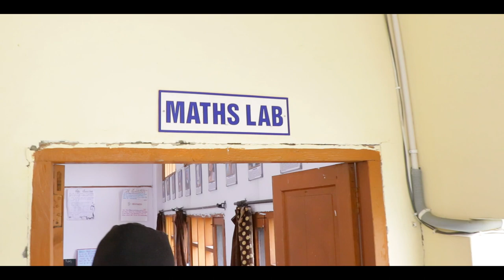BABA GANDHA SINGH PUBLIC SCHOOL BARNALA